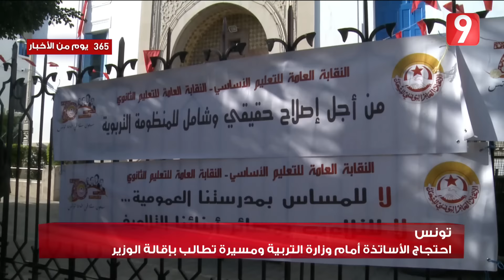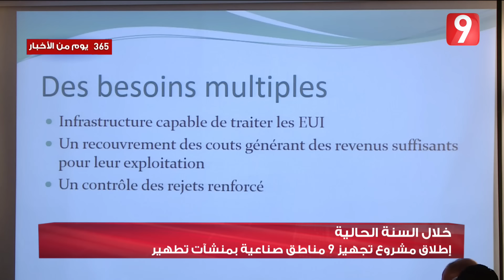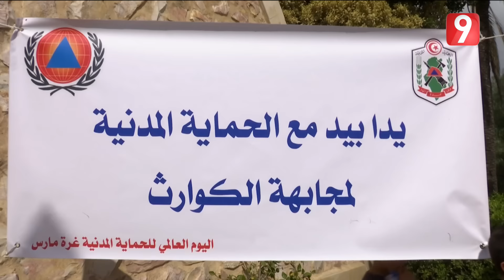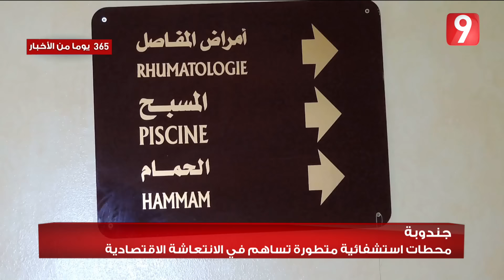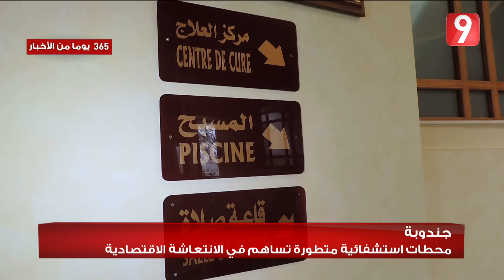الثامنة مساءً - 01 مارس 2017